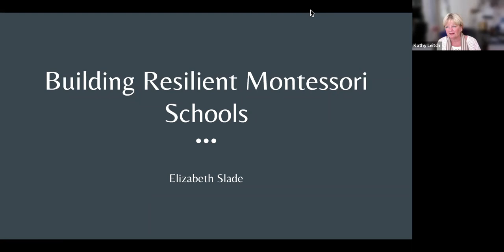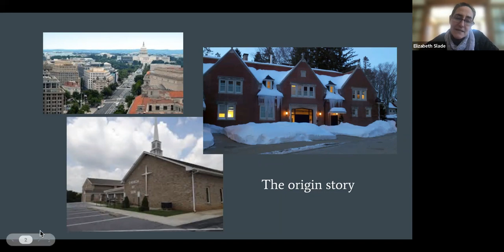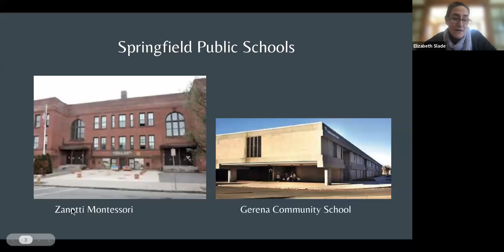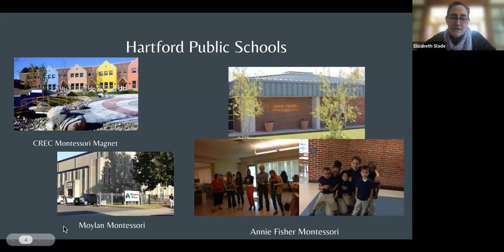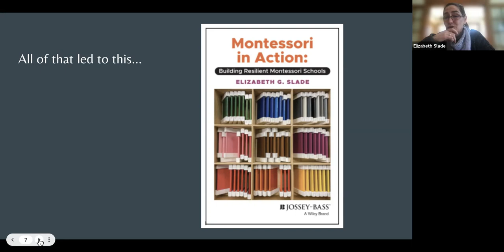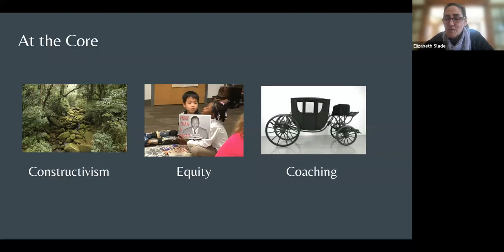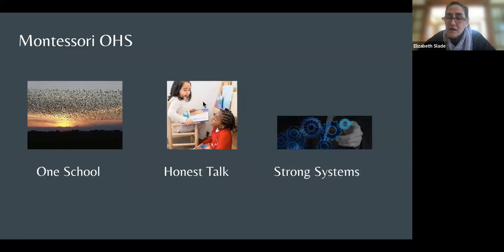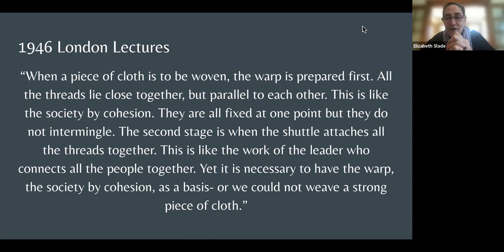Montessori in Action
Elizabeth Slade joined us to talk about her new book: Montessori in Action: Building Resilient Montessori Schools and how Montessori coaching transforms schools.

Weekly Montessori Leadership Webcasts

Each week on Wednesdays at 1 PM Eastern Time in the USA The Montessori Foundation leadership team hosts interesting guests or explores issues of importance to Montessori schools and educators everywhere. Often our focus will be on an issue that we feel deserves a fresh look (one example: The fundamental importance of the extended uninterrupted work cycle.), or a new solution to longstanding concerns.

To learn more about the Montessori Foundation's programs to support Montessori schools, educators, and parents, go  to